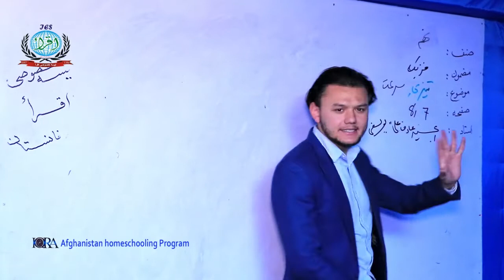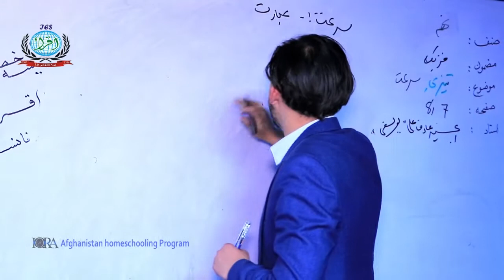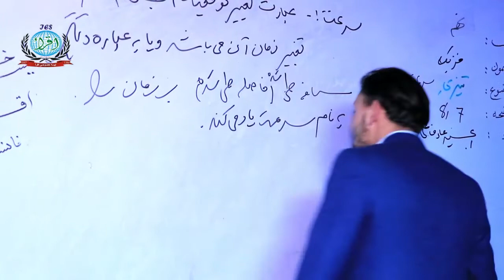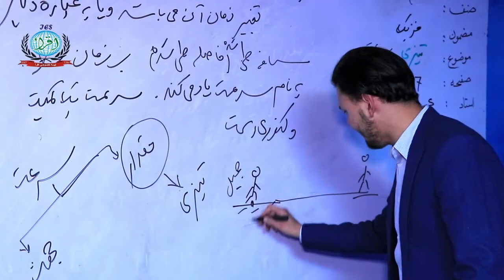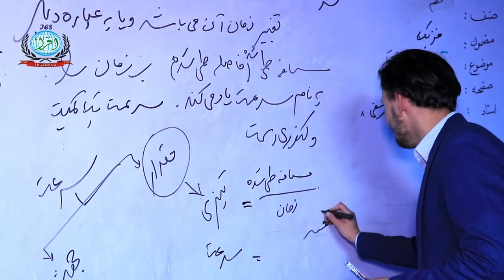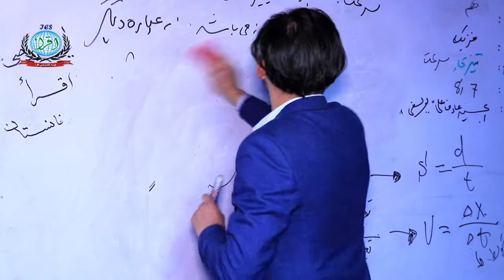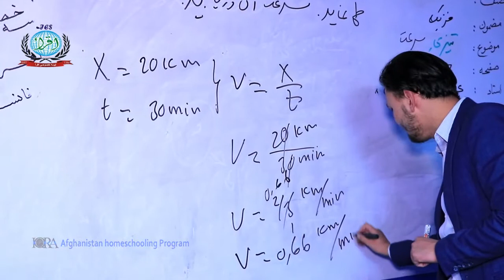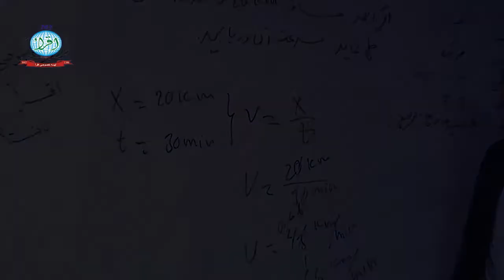مضمون‌ : فزیک ، صنف :‌ نهم ، درس : سوم